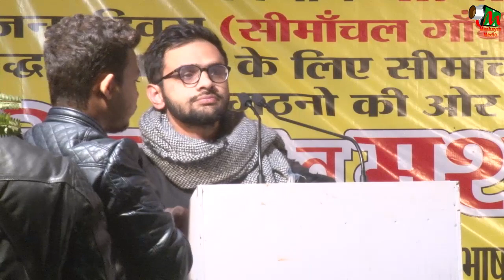Umar Khalid,Araria,Bihar,All India Mushaira & Seminar,On 04 January 2018.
Umar Khalid,
Araria,Bihar,
All India Mushaira & Seminar,
Seemanchal Gandhi Day,
On 04 January 2018,
(Convenor-e-Mushaira)Zaki Anwar,
 Nazim Husain, Polo Jha, Akram Husain,
Samshad Alam,  Kalam Sahab, Ganesh agarwal,
 Matiur Rahman, Anisur Rahman,